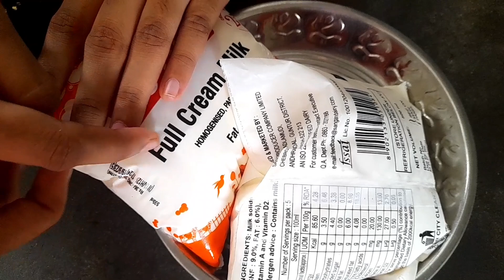rasagula ఇలా చేసుకోండి easy గా జుసిగా వస్తాయి